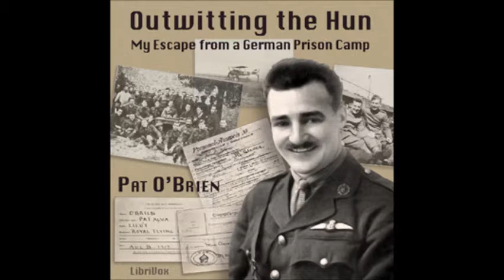Outwitting the Hun; My Escape from a German Prison Camp by Pat O'Brien - 19. I Am Presented to...